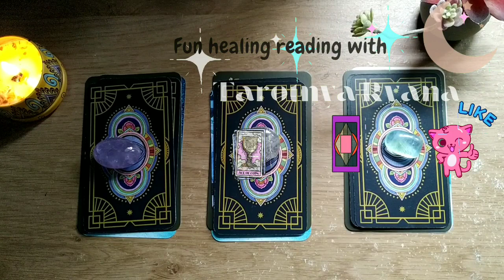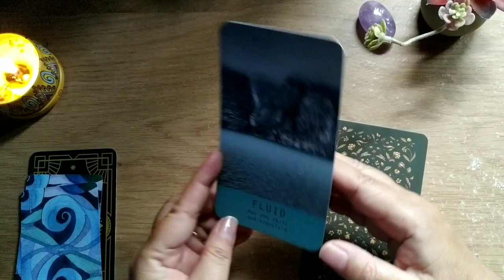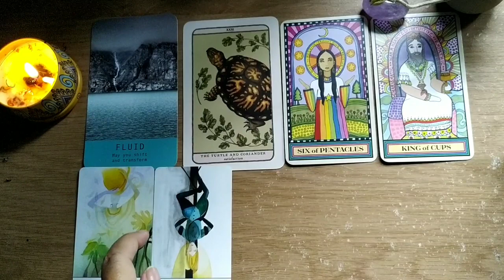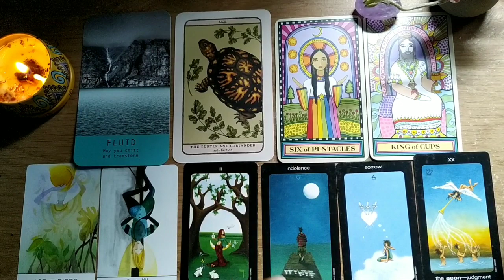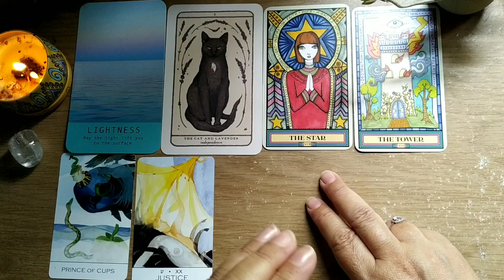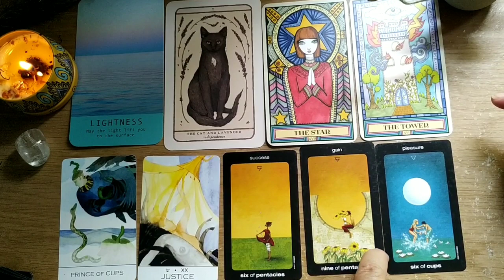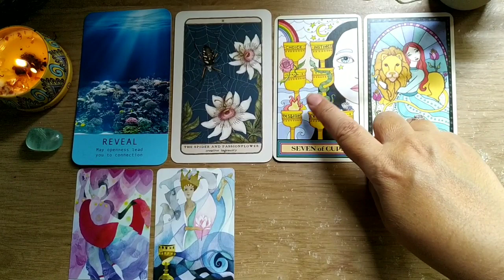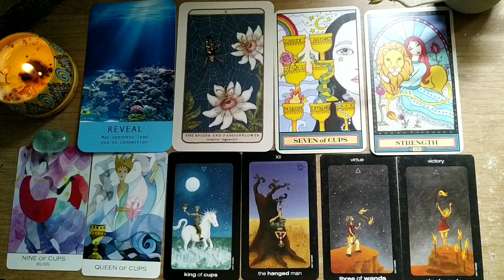Pilih Kartu : Pintu Pintu Yang Semesta Bukakan Untukmu di 2024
Semua video Tarotnya Ryana merupakan video hiburan.  Ramalan berdasarkan energy dan tidak mungkin resonate, nyambung atau cocok untuk semua.  Keakuratan hanya kepunyaan Tuhan Yang Maha Kuasa.

To show some love, appreciation and donation please go to BCA 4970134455 All will be greatly appreciated.  Thank you from the bottom of my heart.

Blessings,
Tarotnya Ryana

Pile Stamps
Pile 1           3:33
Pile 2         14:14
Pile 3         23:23